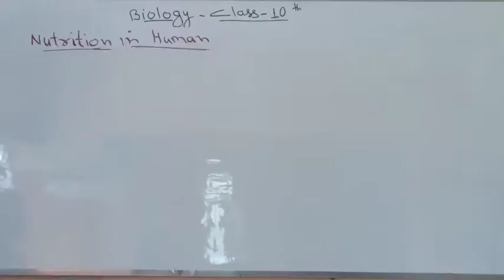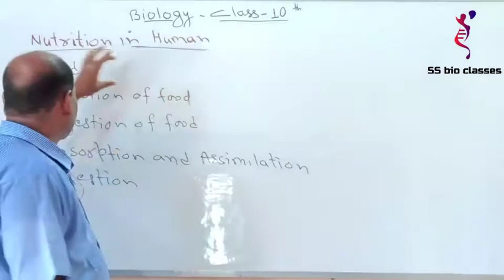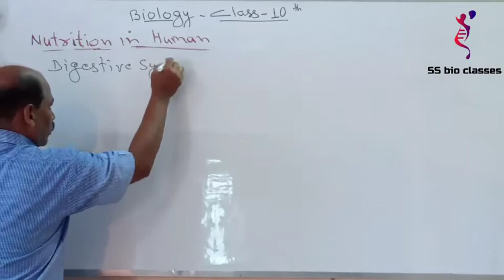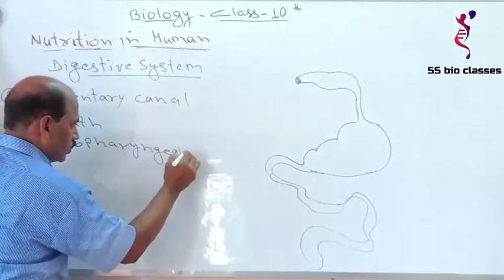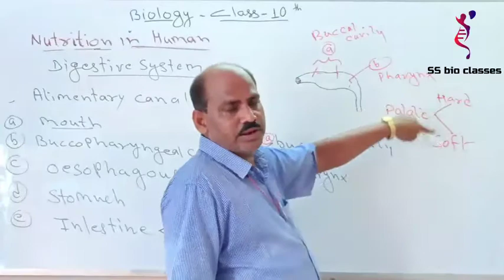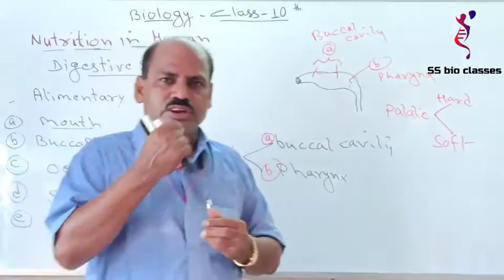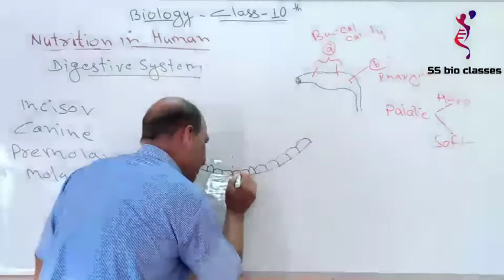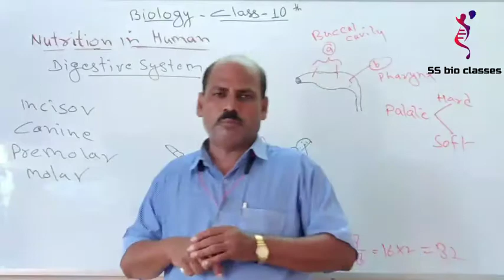Science for Class 10 (By Manoj Saxena)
LIFE PROCESSES -PART-2